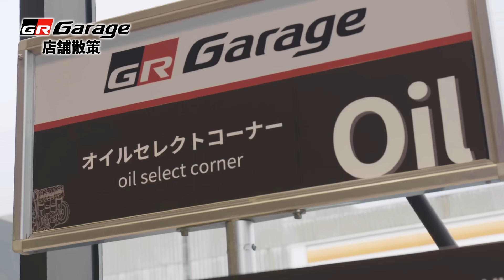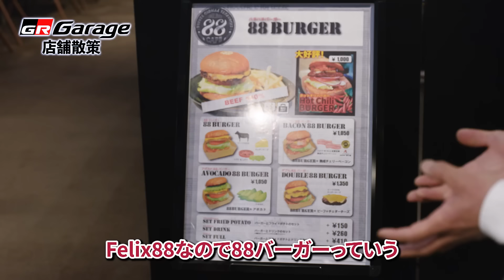GR Garageにホンダ CIVIC 持っていっていいの!?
今シーズンからTGRに移籍したトヨタの大湯都史樹です。お世話になります。
移籍前に購入したホンダ シビック。なんと、GR Garageさんでカスタムしていただけることになりました！
まずはGR Garage探索！トヨタについて教わりながら、複合施設を堪能。

後半はシビックのカスタムについて細かく打ち合わせをしていきます。
パーツの幅も広がり、新しいディーラーさんでどんな車に仕上がるのか！

公式スポンサー様
▼株式会社４７TRADING 様

SNS
▼HP(準備中)